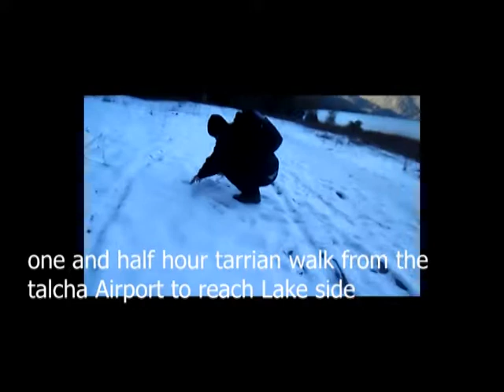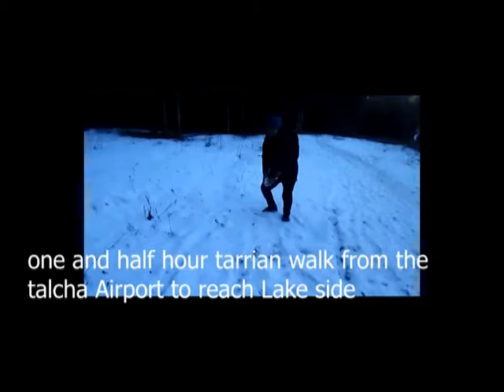My Rara Visit